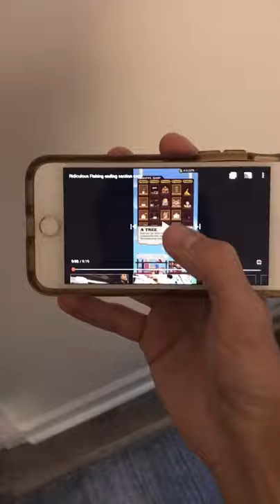Crotch-Pot Cookin’ ~ Ridiculous Fishing ~ EP. 12 Cole Solo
Them fishum's isa gunna get blown too bits

videover Socials !